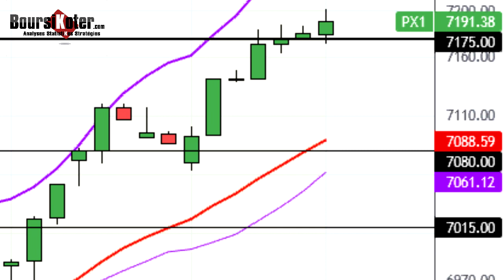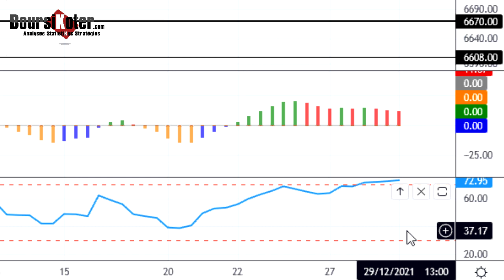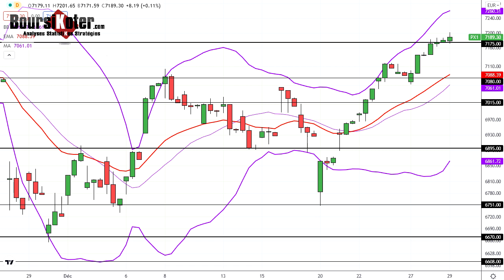CAC 40 Point Matinal du 29-12-2021 par boursikoter